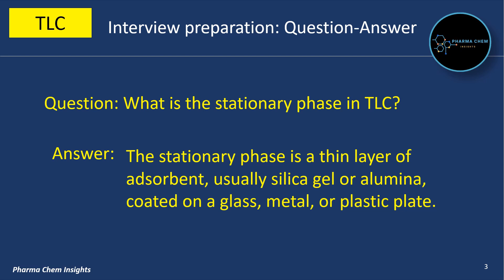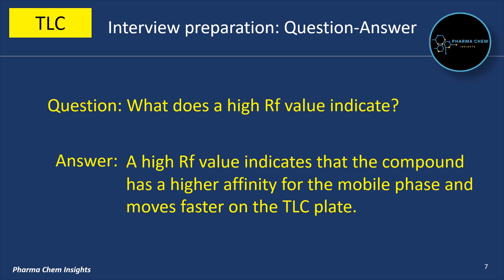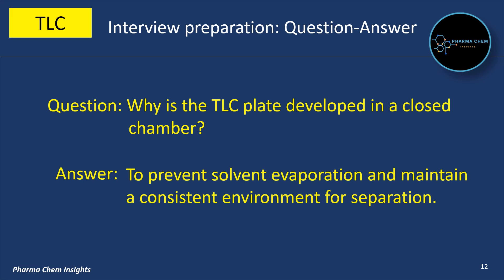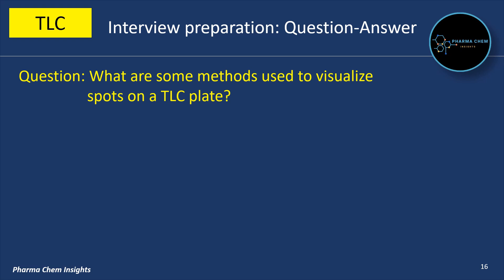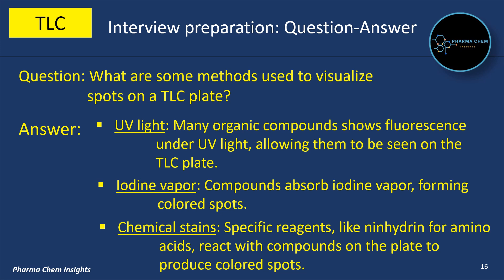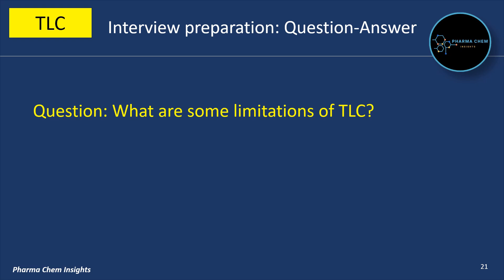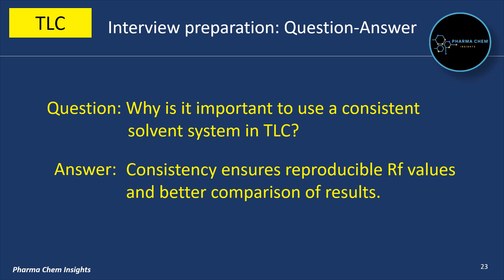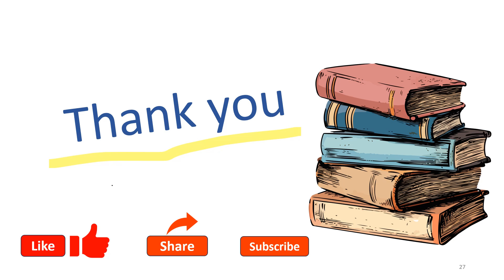Interview question answer on Thin layer chromatography | TLC interview question answers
Interview question answer on TLC
Thin layer chromatography interview question answers

In this video, you will learn common interview questions and answers on Thin layer chromatography (TLC).